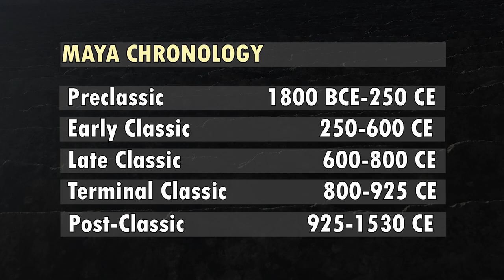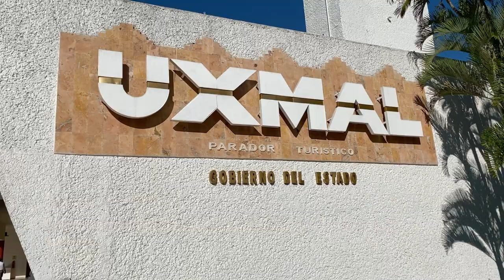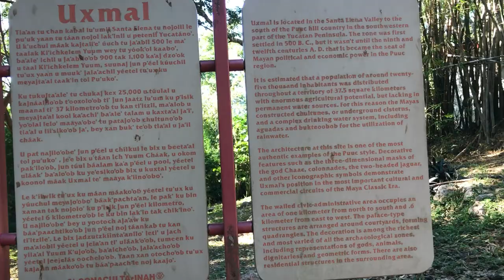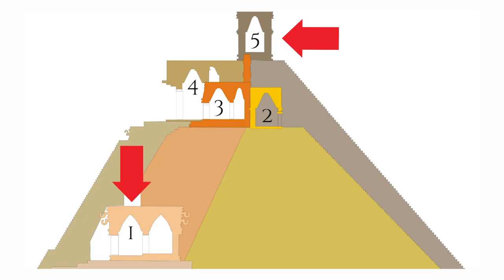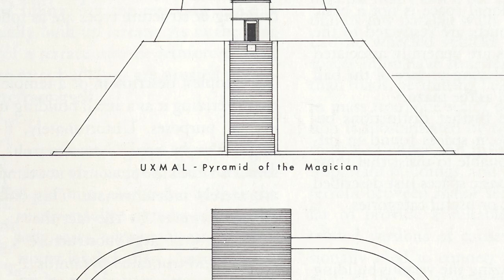The Wonders of UXMAL: Best-preserved Mayan city in the Yucatan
Our trip through the Yucatan peninsula begins! Arriving in Mérida, Mexico, we rent a vehicle and make our way to the ancient Maya city of Uxmal, perhaps the most important archaeological site of the Puuc region. The magnificent ruins blew us away, and we hope your eyes pop as you see the amazing structures and hear about their history. If you love learning about ancient cultures, this episode will make a great addition to your playlist.

We hope you enjoy watching this antiquitiestravelguide about Uxmal as much as we enjoyed making it.

Recommended text: Sharer & Traxler, The Ancient Maya

More travel information about the sites we visited can be found here:
Mérida